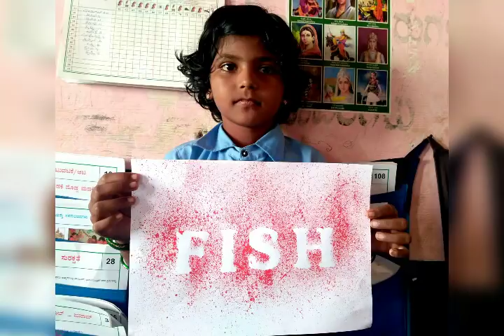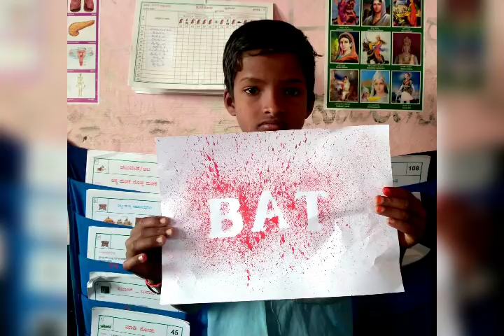ನಲಿ-ಕಲಿ:ಕ್ರಾಫ್ಟ್: ಬ್ರಷ್ ಚಿತ್ರಗಳು.